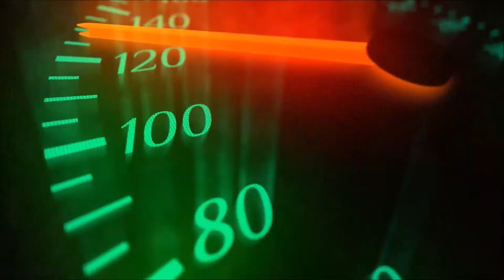Railwire Lightwave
An organised Video clip for Railwire Broadband